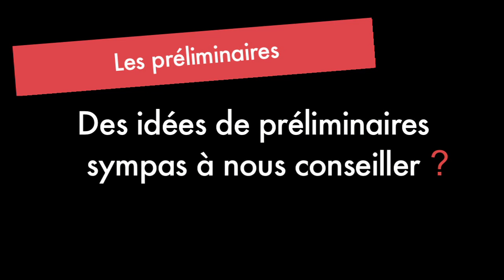Les préliminaires - Love & Sexe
| Une nouvelle vidéo tous les jours à 16h !

SoYouTV, c'est la chaîne Lifestyle 100% féminine ! Chaque semaine, découvre nos tutos make-up et coiffure, des conseils Love & Sex, des tutos DIY décoration et bricolage, mais aussi des recettes de cuisine faciles et rapides, des actus people et bien d'autres vidéos !